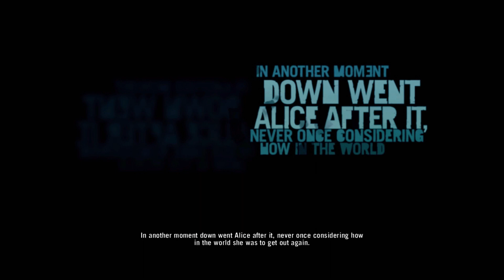Far Cry 3 - Ep 1 - New Boy in Town (Edited Blind Let's Play/Playthrough)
Had a pretty shitty Friday so I decided that I wanted to try out some Far Cry 3. Just bought it 75% from the Summer Steam Sale.

Far Cry 3 is an open world first-person shooter video game developed mainly by Ubisoft Montreal.  It is set on a tropical island between the Indian and Pacific Oceans. After a vacation goes awry, protagonist Jason Brody must save his friends, who have been kidnapped by pirates and escape from the island and its unhinged inhabitants.

Available on Xbox 360, PS3, and PC.

If you have the problem:
Failed to start the game. Cannot find essential information in the registry.